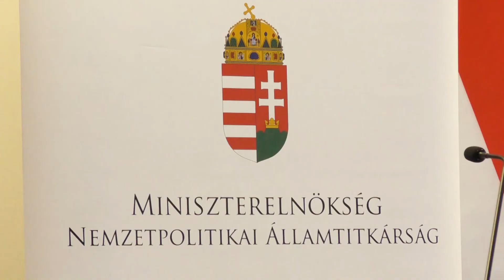Meghirdették a Petőfi és Kőrösi Programokat - interjú Grezsa István miniszteri biztossal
A Miniszterelnökség Nemzetpolitikai Államtitkársága 2013-ban indította útjára a Kőrösi Csoma Sándor Programot és a Petőfi Sándor Programot. A 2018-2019-es programévben megemelték a programok létszámát, és a diaszpórát segítő Kőrösi Csoma Sándor Programon belül egy egyházi ösztöndíjat is meghirdettek.

Interjú Grezsa István miniszteri biztossal